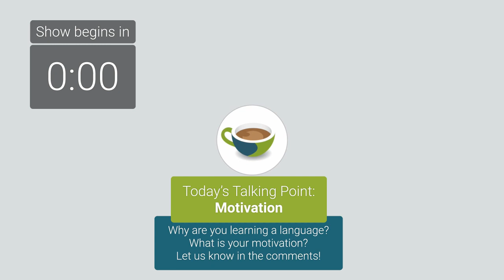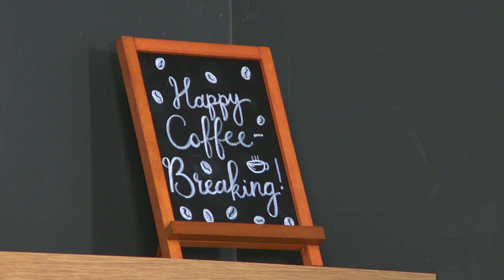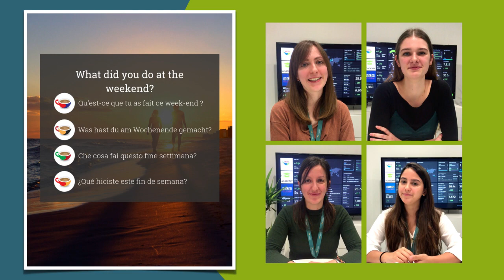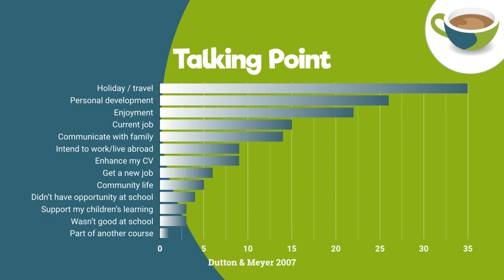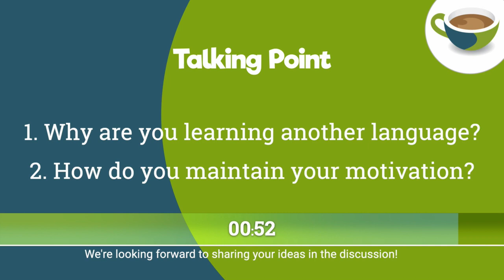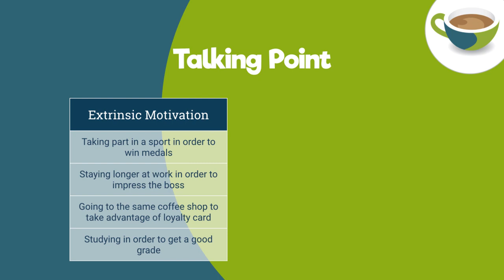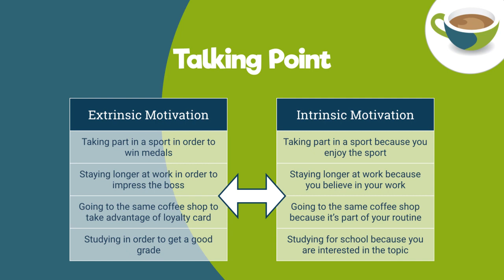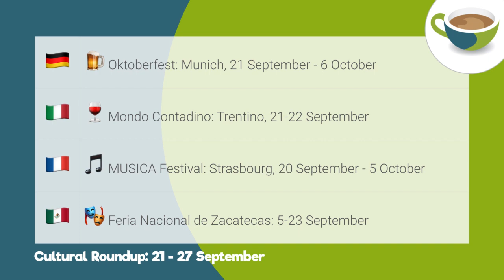The Coffee Break Catch-up - 19 Sep 2019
Join us live for this week's Coffee Break Catch-Up, coming to you live from our new "Coffee Break Kitchen" studio. In addition to all the latest news from Coffee Break Languages, we'll also be discussing the topic of motivation. We'd love to know why you're learning a language!